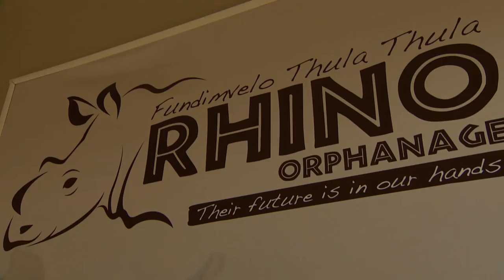Rhinos with personal security detail thriving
Two orphaned rhinos in South Africa who have had their own personal security guards are being reintroduced into the wild